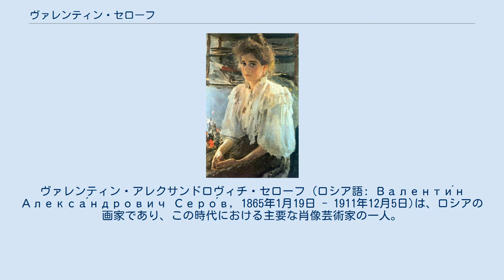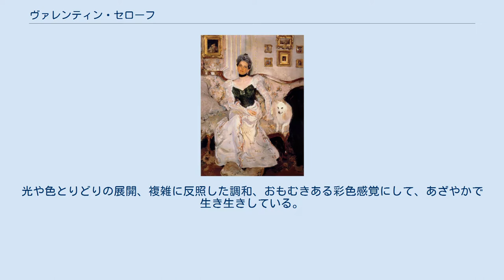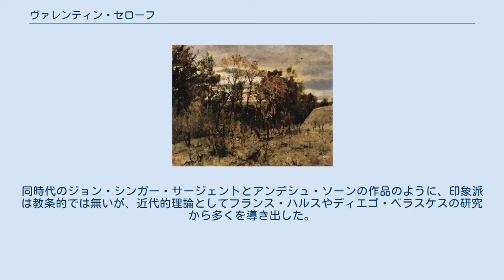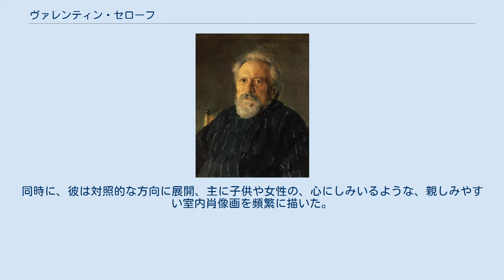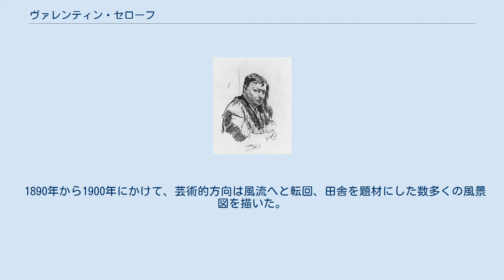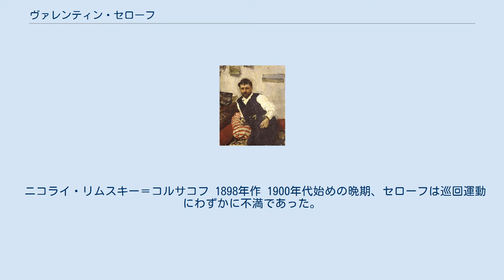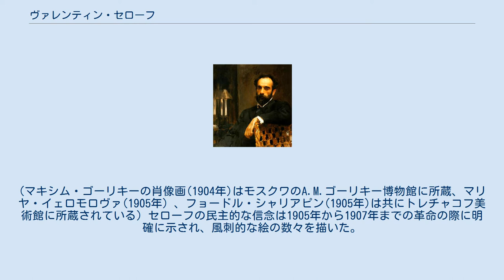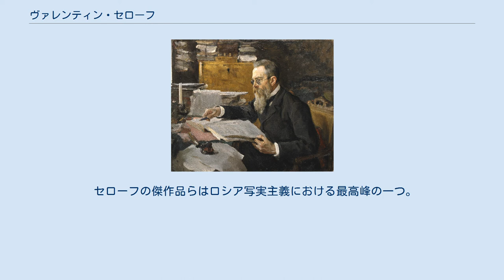ヴァレンティン・セローフ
ヴァレンティン・アレクサンドロヴィチ・セローフ (ロシア語: Валенти́н Алекса́ндрович Серо́в, 1865年1月19日 - 1911年12月5日)は、ロシアの画家であり、この時代における主要な肖像芸術家の一人。
「ヴァレンティン」は、「ワレンチン」とも表記される。
 ロシアの作曲家アレクサンドル・セローフとその妻でドイツ系ユダヤ人の作曲家ヴァレンチナ・ベルクマンの息子としてサンクトペテルブルクで誕生した。
少年時代にパリやモスクワでイリヤ・レーピンのもとに、そしてまた帝国美術アカデミー(1880年から1885年まで）でパヴェル・チスチャコフのもとに学んだ。
 セローフの初期創造性はレーピンの写実主義やチスチャコフの厳格な教育学的方式らに端を発している。
セローフが受けた更なる影響に、ロシアや西ヨーロッパの美術館で鑑賞した巨匠の歴史的名画、ミハイル・ヴルーベリや後にコンスタンチン・コローヴィンらとの親交を、そして有地アブラムツェヴォが持つ創造的な雰囲気の中などにおいてその密接な関連性を示した。
 『桃を持った少女』(1887年)はロシア印象派の幕開け ニコライ二世 公女オリガ・オルロヴァ ともにトレチャコフ美術館に所蔵されている「桃を持った少女」(1887年)、「陽光を浴びる少女」(1888年)はセローフの初期最高傑作である。
これら絵画は、自然やモデルにおいて無理のない自然さに焦点を絞った。
光や色とりどりの展開、複雑に反照した調和、おもむきある彩色感覚にして、あざやかで生き生きしている。
これらは初期ロシア印象派の特徴を示している。
　 1890年以降、肖像はセローフの基本的なジャンルとなった。
セローフの初期様式の中心は鋭く心理的要点をついた絵画であった。
セローフがお気に入りだったモデルらは俳優、芸術家、作家等である。
 (コンスタンチン・コローヴィン, 1891年, イサーク・レヴィタン, 1893年, ニコライ・レスコフ, 1894年, ニコライ・リムスキー＝コルサコフ, 1898年, - すべてトレチャコフ美術館に所蔵)　初期の1880年代は多染性の色鮮やかな画風を控えめに、多くの場合、灰色、黒または茶色の色合いを最も有力に好んだ。
印象派的特徴は、肖像の複合的構造で時々にして現れた。
同時代のジョン・シンガー・サージェントとアンデシュ・ソーンの作品のように、印象派は教条的では無いが、近代的理論としてフランス・ハルスやディエゴ・ベラスケスの研究から多くを導き出した。
セローフは幅広い人気を受け、1894年に巡廻美術展協会に参加、そしてまた、大公パーヴェル・アレクサンドロヴィチ(1897年、トレチャコフ美術館)、 S.M.ボトキン (1899年)、F.F.ユスポヴァ(1903年)、公女オリガ・オルロヴァ(これらはサンクトペテルブルクにあるロシア美術館所蔵）らといった数々の重要な注文を受けて肖像画を描いた。
構成的な上手さ、威厳ある態度に表現力を富んだその出来映え、装飾的に一貫した色の組み合わせと相まった線状律動的図面を表した。
同時に、彼は対照的な方向に展開、主に子供や女性の、心にしみいるような、親しみやすい室内肖像画を頻繁に描いた。
子供における誠実なる純粋さと内的動きを際立たせた自然なポーズや意志表示を表現している。
(子供達, 1899年, ロシア美術館; ミカ・モロゾフ, 1901年, トレチャコフ美術館)　水彩、パステル、リトグラフなどしきりに様々なグラフィック技法を用いた。
特に晩年期の間、肖像画内における形象は徐々に、より多く洗練された無駄がないグラフィックになった(ヴァシリー・カチャーロフ, 1908年, タマーラ・カルサヴィナ, 1909年; イヴァン・クルィロフの寓話より数多くの絵姿, 1895年–1911年)。
 1890年から1900年にかけて、芸術的方向は風流へと転回、田舎を題材にした数多くの風景図を描いた。
 1887年にセローフはオリガ・トルゥフニコバと結婚した。
妻と子供は作品の多くで対象となった。
注目すべきことに、絵画「子供たち」は彼の息子ユーラとサーシャであった。
 ニコライ・リムスキー＝コルサコフ 1898年作 1900年代始めの晩期、セローフは巡回運動にわずかに不満であった。
そして影響力あるロシアの芸術団体で美術雑誌...